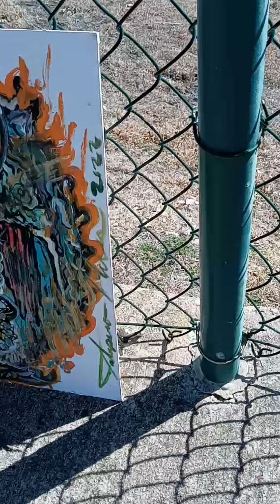Jalapeno Miles - A.R.T